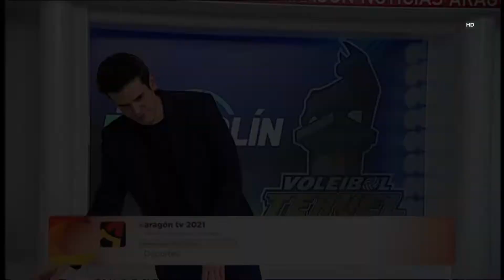Aragón TV - Copyrights 2016-2021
© Corporación Aragonesa de Radio y Televisión